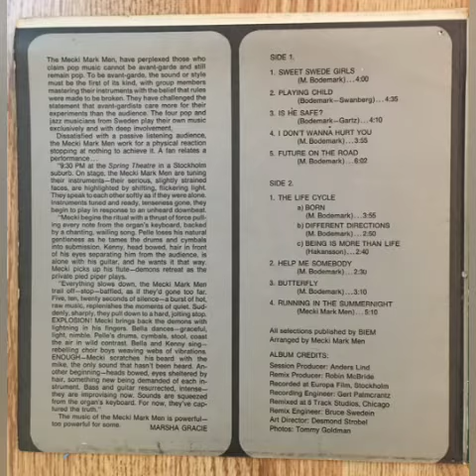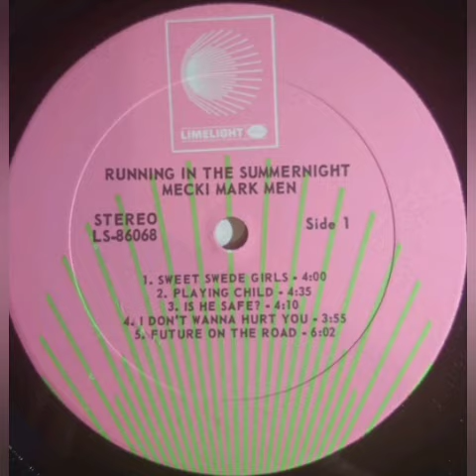Mecki Mark Men - The Life Cycle: Different Directions (1969)